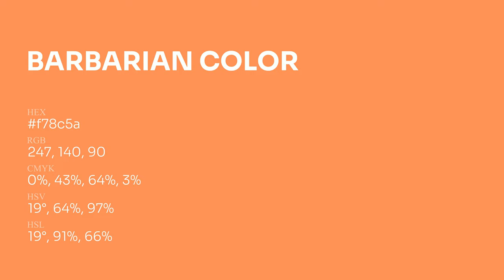Barbarian color f78c5a hex Cool Orange color f78c5a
What color is Barbarian ? f78c5a hex, Cool Orange color f78c5a

Hex f78c5a Color Code is also known as Barbarian color

Hex f78c5a Color code in RGB color code model is created after adding 96.86% red color, 54.9% green color and 35.29% blue color.
Hex f78c5a Color code in CMYK color (process color) code model is generated after subtraction of 0% cyan, 43% magenta, 64% yellow, 03% black.